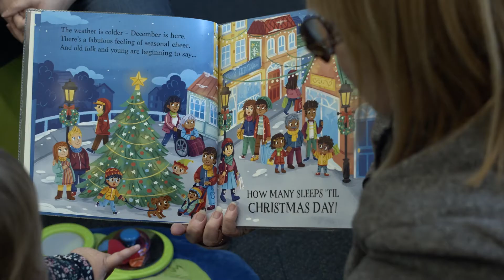Welcome back to Leeds Libraries.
Music Bed